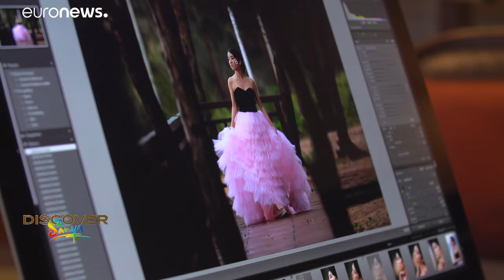سانیا در چین؛ فرصتی برای لذت همزمان از کار و تفریح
دیمن امبلینگ، خبرنگار یورونیوز: هیچ‌کدام از مهاجرانی که من اینجا در سانیا دیدم، نگاهی به گذشته نداشتند. همۀ آنها به وضوح از شغلشان لذت می‌بردند و از زندگی در این جزیره بهشتی نهایت استفاده را می‌کردند.…